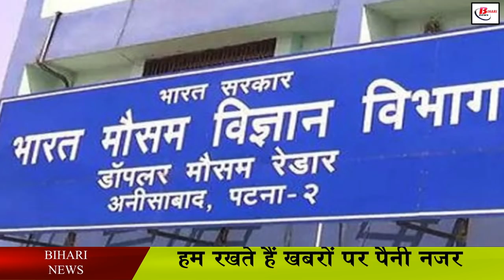बिहार में इस दिन तक होगी बारिश, अलर्ट जारी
Monsoon has become active once again in Bihar. According to the Meteorological Department, an alert has been issued for the coming 3 days of rain in Bihar. According to the Meteorological Department, till October 3, there is a possibility of rain in 38 districts of the state. Along with this, the department has also said that today i.e. on Thursday, there may be light to moderate rain at one or two places in Buxar, Bhojpur, Rohtas, Bhabua, Aurangabad and Arwal in south-west Bihar at many places in the rest of Bihar. . Along with this, it has also been said from the Meteorological Department that there is a possibility of moisture in the air.